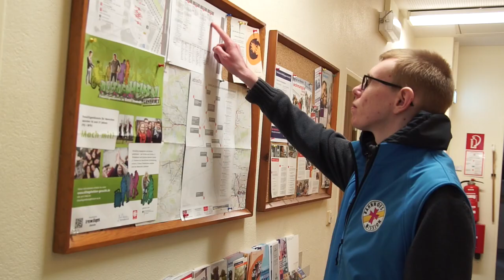Freiwilligendienst bei der Bahnhofsmission in Osnabrück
Titus absolviert seinen Freiwilligendienst in bei der Bahnhofsmission in Osnabrück.
Wenn Du auch Lust hast auf einen Bundesfreiwilligendienst oder ein Freiwilliges Soziales Jahr, dann informiere Dich bei der Arbeitsstelle Freiwilligendienste